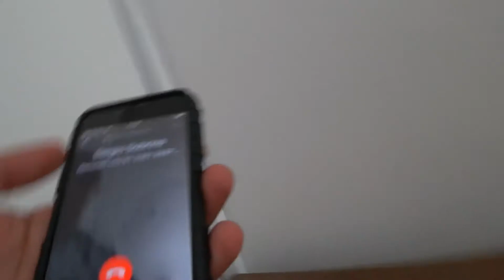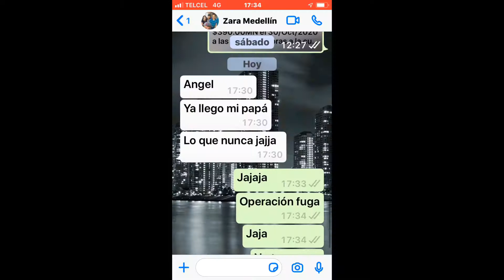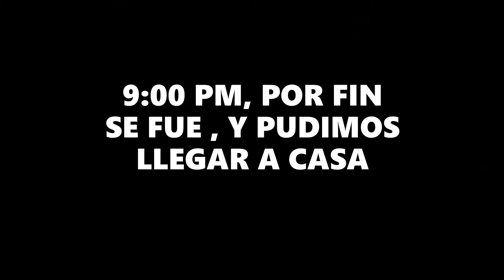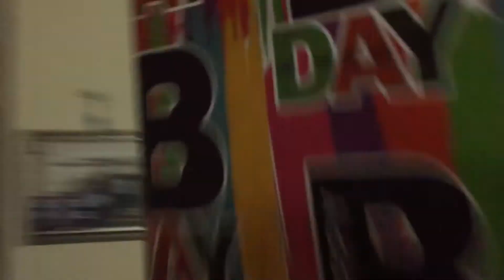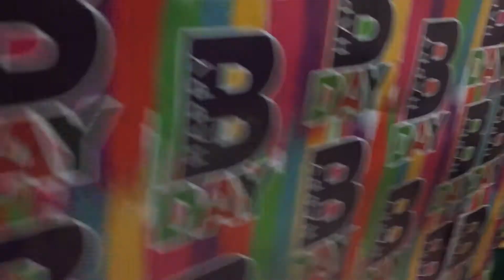OPERACION SORPRESA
La verdad esto no tenia planeado subirlo, pero sentí que fue fluyendo tan naturalmente que dije, VA!!, habían pasado dos años sin ver a su papa desde que salió de Monterrey a la CDMX y las cosas se fueron complicando, te dejo el video, SUSCRRÍBETE Y REGALAME UN LIKE